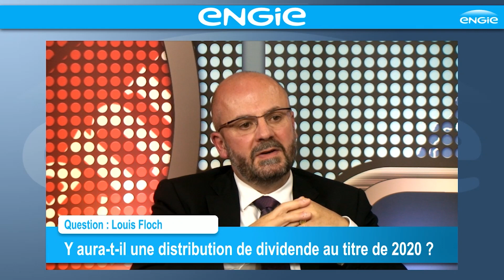Revivez notre eRéunion avec Jean-Pierre Clamadieu, président d’Engie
Chapitres :
0:00 - Introduction.
0:41 - Suez,  la gouvernance.
14:31 - Stratégie et métiers.
37:37 - Covid, cours de bourse et dividende.

Retrouvez l’intégralité de la e-réunion Le Revenu/Engie du 13 octobre 2020 avec Jean-Pierre Clamadieu. Retour du dividende, avenir de la participation dans GTT, feuilleton Suez-Veolia : le président d’Engie a répondu aux questions de Lionel Garnier.

Après plusieurs mois intenses pour l’énergéticien, en termes de gouvernance comme de décisions stratégiques, Jean-Pierre Clamadieu, président du conseil d’administration d’Engie, fait le point sur les toutes dernières décisions de son groupe.Le 5 octobre 2020, Engie a cédé 29,9 % du capital de Suez à Veolia au terme de plusieurs semaines de tensions, avec des répercussions sur le terrain judiciaire. Mais le président de l’énergéticien est confiant : «A ce jour, nous n'avons identifié aucun contentieux juridique qui remettrait en cause la vente de nos parts dans Suez», assure-t-il.

Cette opération, dont Engie va retirer 3,4 milliards d’euros, s’inscrit plus largement dans le cadre d’un programme de cession d’actifs de 8 milliards d’euros. L’objectif pour le groupe est de présenter un profil plus lisible aux investisseurs. «Engie s’est sans doute un peu dispersé. Nous devons aller vers une simplification et fixer des priorités», explique son président.

Vente de GTT ?
Parmi les arbitrages envisagés, «la question d’une cession de GTT pourrait se poser, mais rien n’est décidé à ce stade», indique-t-il.
A l’avenir, Engie s’est fixé deux grandes priorités stratégiques : les infrastructures et les énergies renouvelables. Sur ce dernier marché en particulier, l’effort d’investissement va être augmenté. «La priorité pour nous est le développement organique plutôt que les acquisitions», précise Jean-Pierre Clamadieu.

Nouvelle DG
Une nouvelle directrice générale, Catherine MacGregor, arrivera le 1er janvier prochain. «Sa mission est de transformer nos orientations stratégiques en plan», explique le président d’Engie, soulignant que la future patronne, venue de TechnipFMC après une longue carrière chez Schlumberger, «s’est montrée capable de mener à bien des transformations dans des environnements difficiles». La feuille de route qu’elle devra mettre en œuvre pourrait se traduire, avant la fin du printemps 2021, par l’annonce d’un plan de moyen terme avec des objectifs financiers plus précis, indique Jean-Pierre Clamadieu.

Retour du dividende ?
Significativement impacté par la crise sanitaire, le groupe dit constater depuis l’été «un retour à un niveau d’activité proche de la normale».
S’agissant du dividende, dont le versement a été supprimé cette année, le président d’Engie laisse entrevoir un retour à la politique de distribution antérieure (65 à 75% du résultat net récurrent). «C’est notre objectif pour 2021», a-t-il assuré.